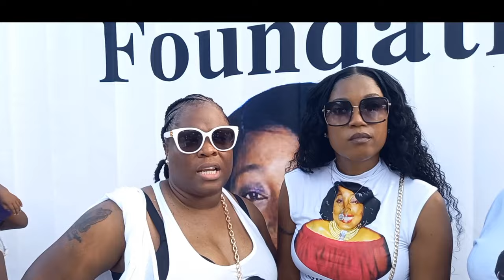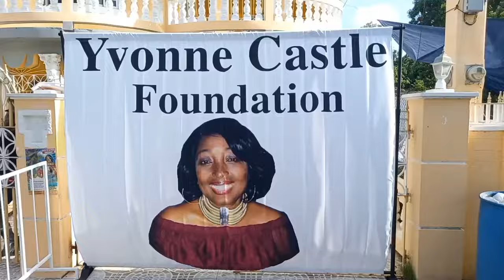Yvonne Castle Foundation delivers 1,200 back-to-school items to Old Harbour kids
Its back-to-school time again for the Yvonne Castle Foundation and the children and relatives of the late matriarch were all up to the task once more.

Like last year, Lafe Crescent, Old Harbour was abuzz with excitement, the entire road blocked off for a day of jollification, medical care and giveaways.

At the heart of the mission is lead director Andrea King-Chang, daughter of the late Yvonne Castle, described as a selfless soul who was a ‘mother’ to all.

Click link below to read article.